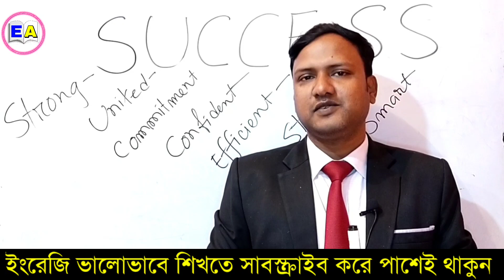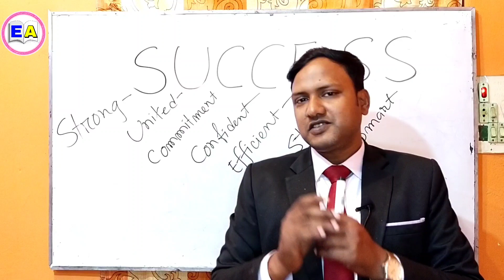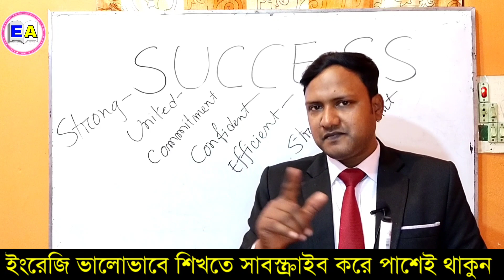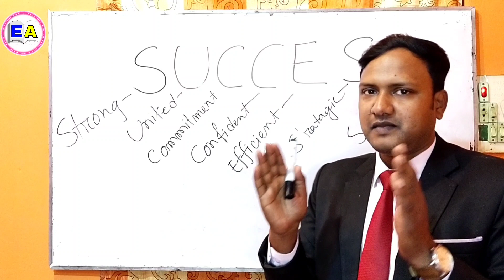Success | সফলতা পাওয়ার জন্য যেগুলো করতেই হবে জেনে নিন | English Advice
আসসালামুআলাইকুম... আশাকরি সকলেই ভাল আছেন এই ভিডিওতে সফলতা অর্জনের করতে  যে কাজগুলো করতে হয় এই বিষয়গুলো নিয়ে কথা বলা হয়েছে...